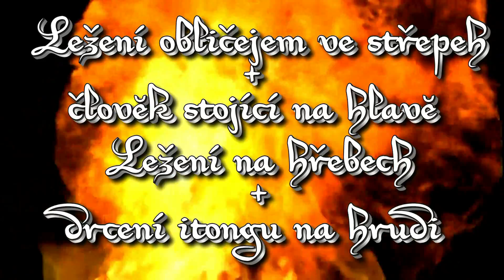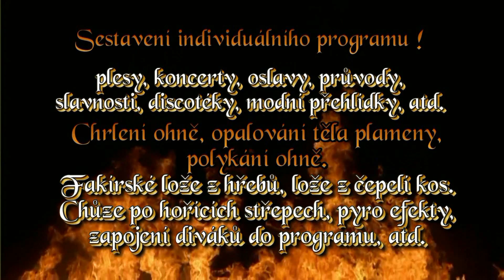DRAGONS FIRE SHOW - OBLIČEJ VE STŘEPECH + DRCENÍ ITONGU NA HRUDI - BARCHAN 2014 HD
LEŽENÍ OBLIČEJEM VE STŘEPECH + ČLOVĚK STOJÍCÍ NA HLAVĚ JAKO ŽIVÉ ZÁVAŽÍ - DRCENÍ 17.5 CM ITONGU NA HRUDI PŘI LEŽENÍ NA FAKÍRSKÉM LOŽI Z HŘEBŮ - JEMNICE BARCHAN 2014